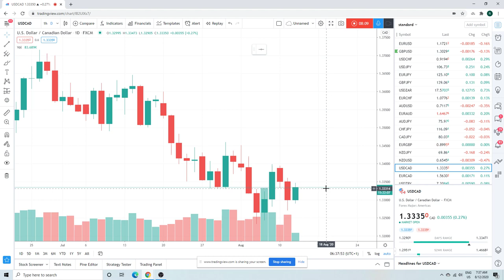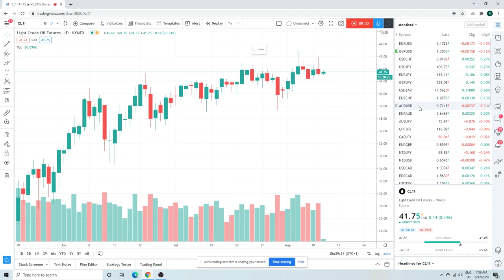Forex Trader's Morning Call 12Aug20 [fixed income, gold, bitcoin]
We are short FixedIncome (ZN, ZB, BTP)
Tactically trading BTC/Bitcoin
Gold see support at 1850
Currency focus today EURUSD
Also talk USDCHF EURCHF NZDUSD USDZAR